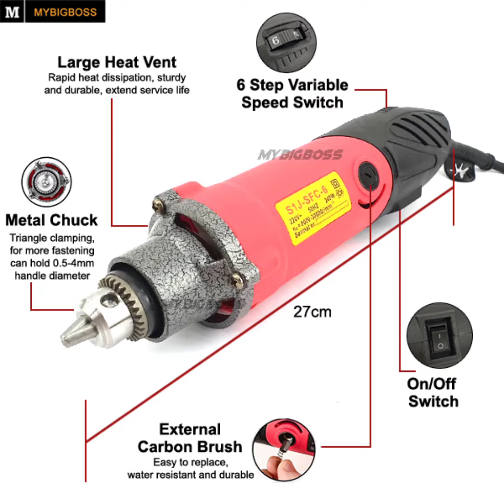Mini Electric Die or pin drill grinder set available, Lahore Power Tools, 03004331882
Condition
    New

Electric Mini Grinding Set - 211 pcs with 2 pin plug adapter
Description:
100% Brand new and high quality!
211pcs/Set Mini Electric Rotary Drill Grinder Polish Sanding Tool Kit
6 Variable Speed
With Flexible Shaft
Quick change chuck device without any tools.
Replace different bits and chuck, can drill hole of different diameter.
Small volume, light weight, easily carry.
Super mini electric drill is useful for mould processing, repairing and burnishing.
Suitable for aluminum plate, thin copper board, plastic board, chipboard, printed circuit board, epoxy board.
High power and long using life electric drill.

Perfect electric grinder for cutting, engraving, milling, grinding, polishing, removing and drilling.
Exquisite appearance, comfortable Grip.
Durable and Lightweight, suitable for a long time work.
The most ideal tool for production operations.

Package Included:
1 x 211Pcs Rotary Tool Mini Drill set
Specifications:
Collect Capacity: 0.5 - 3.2mm/ 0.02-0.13"
Drilling Diameter: 3mm/ 0.12"
Max. Dia. Of Grinding Wheel: 10mm
Cable Length: 1.8m/ 5.91ft
Voltage: 220V
Cycle: 50 - 60Hz
Input Power: 180W
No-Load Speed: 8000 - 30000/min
Lightweight and easy to use
Spindle lock for easy changing of accessories
Detailer's grip attachment for better control
Flexible shaft and cutting guide make job easier
Versatile tool tackles all kinds of craft, DIY, grinding, drilling and engraving jobs
Application: Carving/ Grinding/ Sharpening/ Cutting/ Cleaning/ Polishing/ Sanding, etc